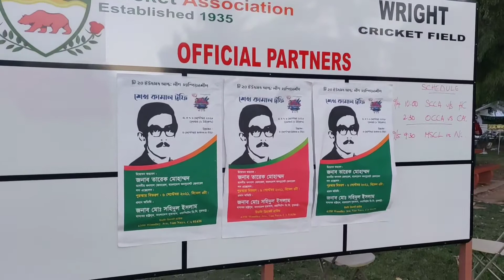USA Cricket tournament 2021 at california ||அமெரிக்காவில் நடந்த கிரிக்கெட் டௌர்ன்மெண்ட் 2021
Hi friends,

Im sharing cricket tournament video happened at usa